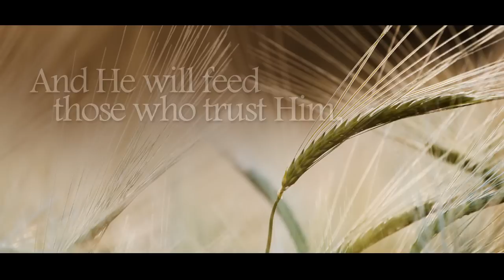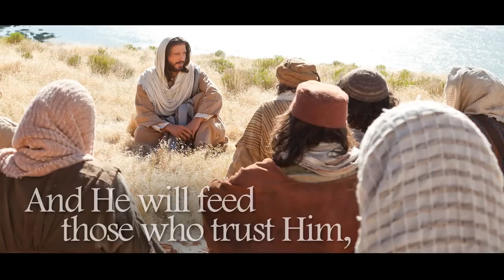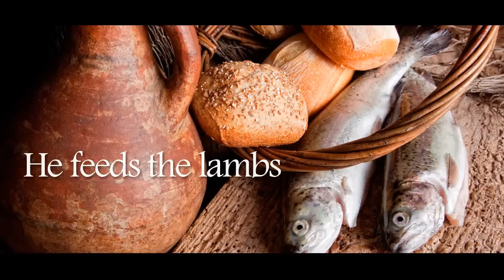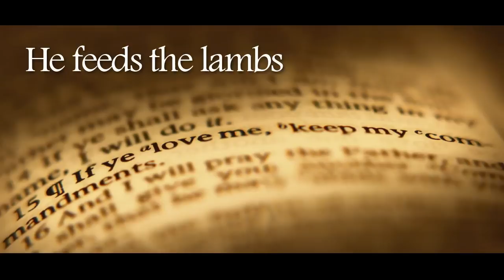Consider the Lilies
On this Easter Sunday, April 5, 2015, we present this message of faith, love and service to others, to inspire us to follow Him who is the center of our lives, and carry the message of this Easter Season.

By Roger Hoffman

Consider the lilies of the field,
How they grow, how they grow.
Consider the birds in the sky,
How they fly, how they fly.

He clothes the lilies of the field.
He feeds the birds in the sky.
And He will feed those who trust Him,
And guide them with His eye.

Consider the sheep of His fold,
How they follow where He leads.
Though the path may wind across the mountains,
He knows the meadows where they feed.

Consider the sweet, tender children
Who must suffer on this earth.
The pains of all of them He carried
From the day of His birth.

He feeds the lambs in His fold,
And He will heal those who trust Him,
And make their hearts as gold.

TheSimpleGifts.org is a non-commercial YouTube channel and receives no compensation for its endorsements.